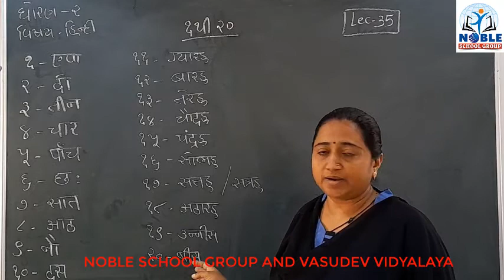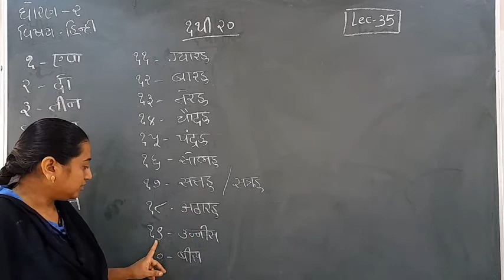Standard 2 Hindi Lecture 35 by Truptimadam